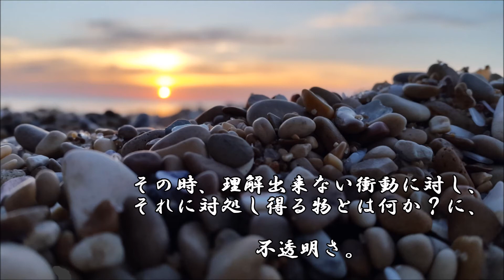ショートサーキット出張版読み上げ動画5833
「クローン」その扱いに関しては、様々な思惑があり面倒さは、
有る。物理的には存在しない、と言う定義は果たして、何処に。

素材著作
風景